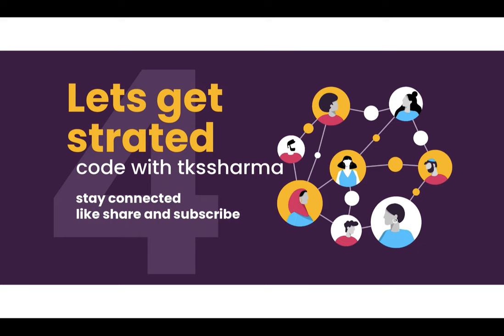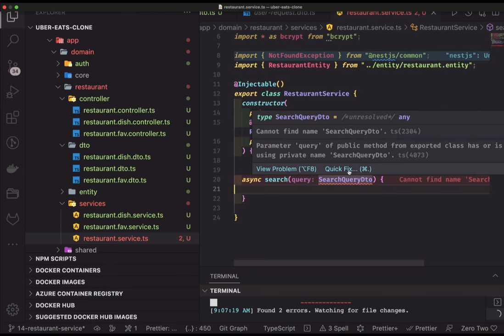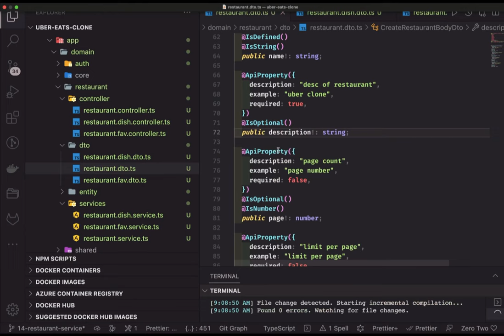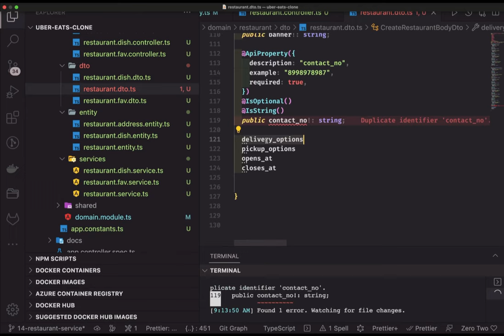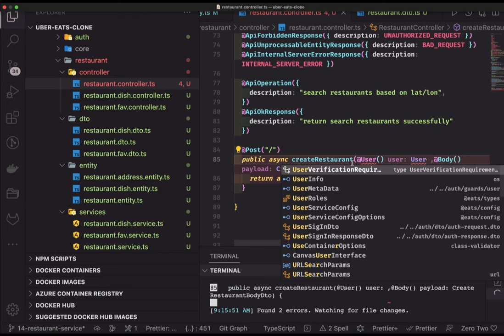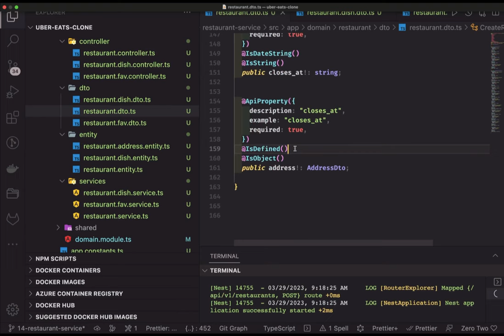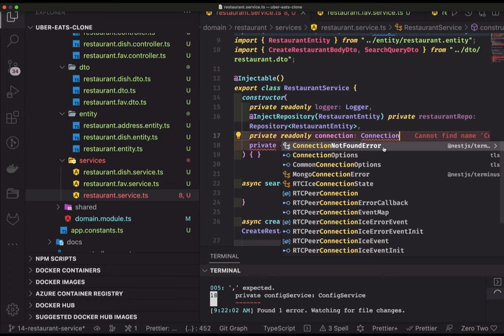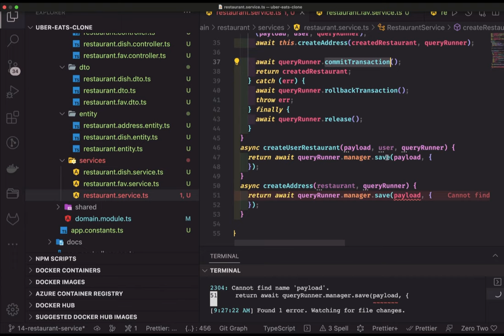Uber Eats Building Restaurant Service APIs (controllers, services, modules) nestjs #49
Hi Everyone,
This Video is a part of the Playlist "Uber Eats Clone" Application  and we are covering everything from ground zero to hero

This Video is all about building restaurant service and what all we will be covering in all coming videos

- Restaurant service with REST apis
- Building Database tables
- Defining TypeORM entities and series
- Adding API Routes
- Using Elastic search with nestjs for search operations

GitHub Link
Welcome to Uber eats clone App development
Let's build Uber Eats Clone App
we are going to make everything from ground zero using the latest technology and tools
We will make the most common features for any food delivery app

How UberEats Clone Script Works?

Find all food stores available at customer locations.
Browse various menus and find a meal customer like.
Pay money for your meal. Quick, Secure, and Simple.
Food is prepared and delivered to a predefined address.

Tools and technologies we are going to use

- Architecture discussion
- different type of architecture
- Designing different microservices
- Defining Deployment stack for application and services
- Application setup with monorepo solutions
- Lerna/Nx for monorepo
- AWS CDK for deploying application
- github action for CI/CD
- exploring sveltekit for dashboard app
- exploring Next JS 13 for UI apps
- React JS with latest features from end user application
- Nest JS Microservices for API development
- next js for end user application
- svelte kit for managing SSR using SvelteKit
- React and next js
- Nests with Node JS
- SQS and Kafka
- Twillio and sendGrid
- Microservices and service communication
- Docker and containerization
- Mysql and Postgres with MongoDB